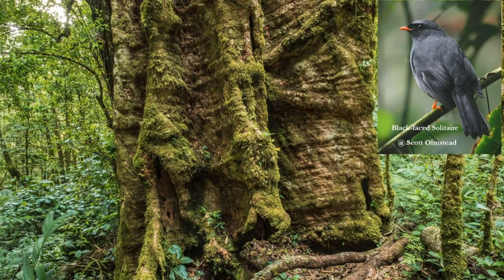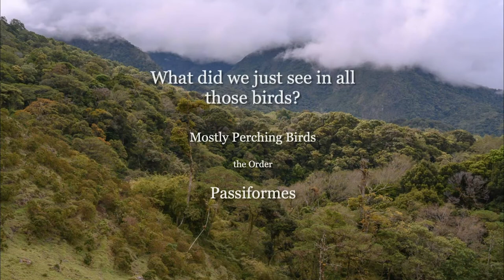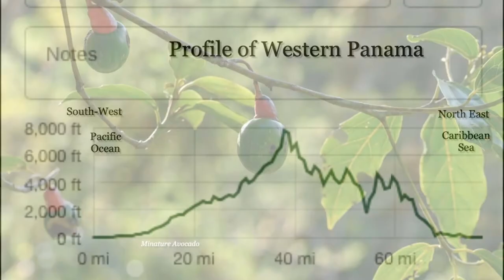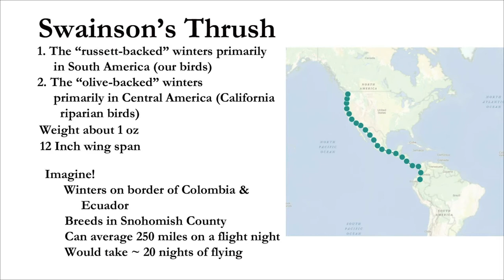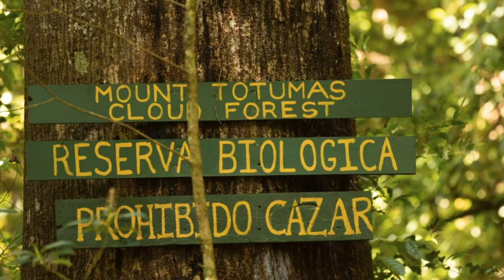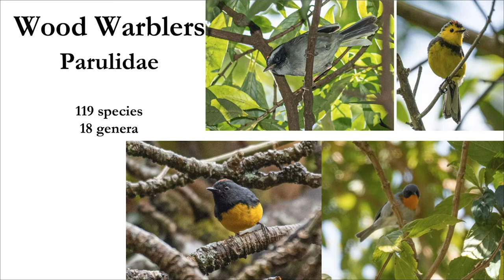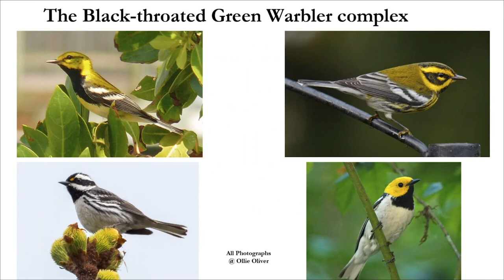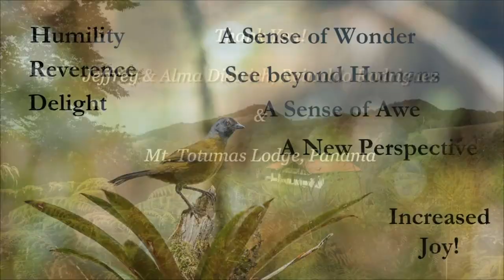Thomas Bancroft: "Panama's Cloud Forest - Junction of Bird Communities" (WOS Monthly Meeting 4.6.20)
The mountains of Western Panama are a mixing pot for birds: neotropical migrants come to winter or pass through on their travels, altitudinal migrants move in and out with the seasons, and then there are the permanent residents, making up a complex and diverse community. Central America is an active geological area, and over the last ten million years, the formation of the Isthmus has had a profound influence on the bird communities found throughout North and South America, including those in Washington State.

These rich bird sounds were recorded entirely by Dr. Bancroft, and the vast majority of the photography is also his.  For more of his insights and work:

Tom presented this talk at the Monthly Meeting of the Washington Ornithological Society... "virtually" via GoToMeeting, on April 6, 2020.